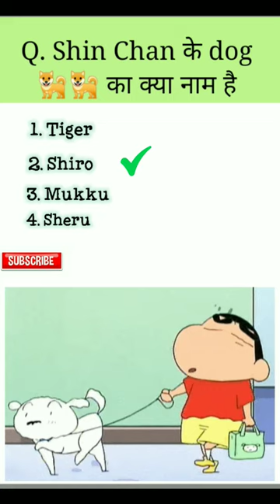Shinchan के dog का क्या नाम है My quiz SHOW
Gk | Quiz | Cricket | Genrel Knowledge | IPL Quiz | MCQ | My Quiz Show
Join us for exciting cricket and general knowledge quizzes that will test your knowledge and keep you entertained.

cricket quiz,cricket list,cricket,cricketer,cricket highlights,ipl quiz,test cricket,cricket quiz questions and answers,cricket highlights ipl 2023,cricket highlights today match,cricket highlights ipl 2023 today,fastest century in cricket history,riddles bright side,subscribe,fastest 50 in test cricket,chris gayle,top 10 fastest 50 in test cricket history,riddles kazuya,riddles for kids,american idol finale 2023 winner,rishabh pant,instagram not working shorts | Gk | Gk question